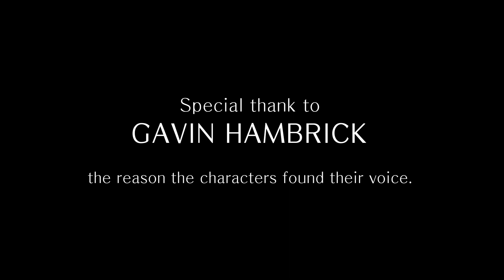Until We Meet Again || Original Short film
We made this last year actually but didn't get it together until now haha-
This is an original story of the origin of the sun and the moon's cycle.

Voices:
Narrator - Ian Parker